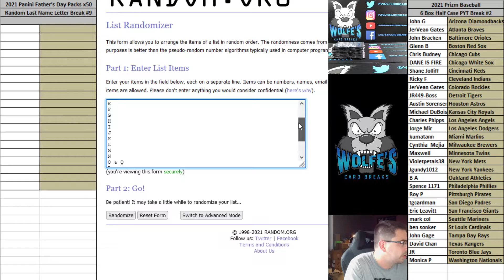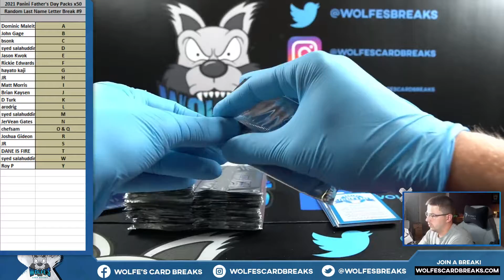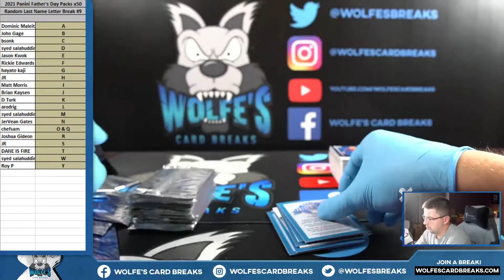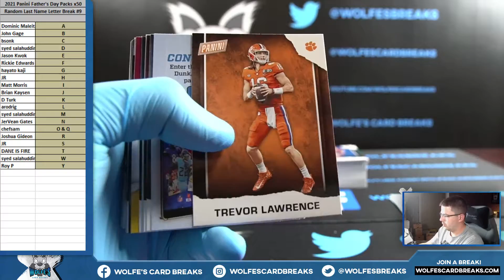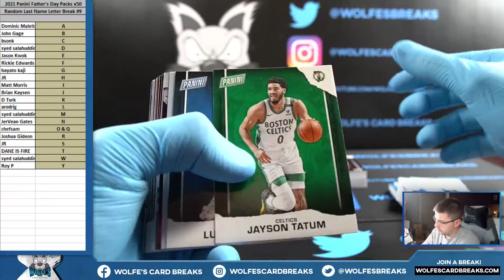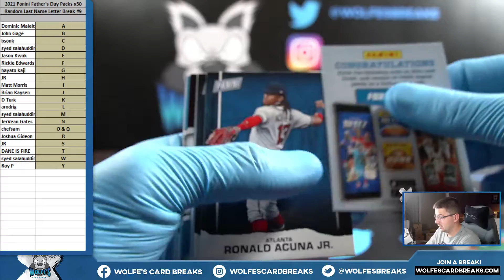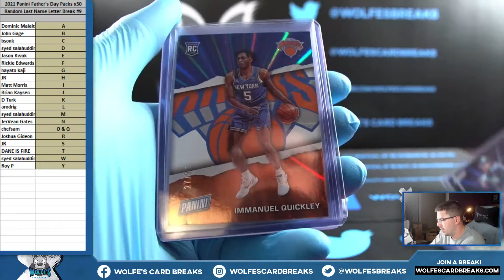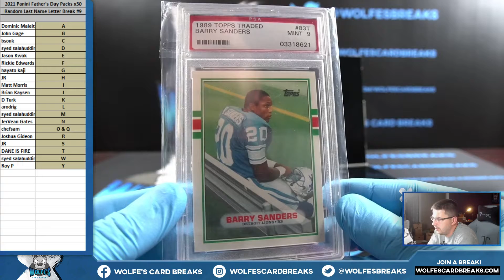2021 Panini Father's Day 50 Pack Random LAST NAME Letter Break #9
2021 Panini Father's Day 50 Pack Random LAST NAME Letter Break #9